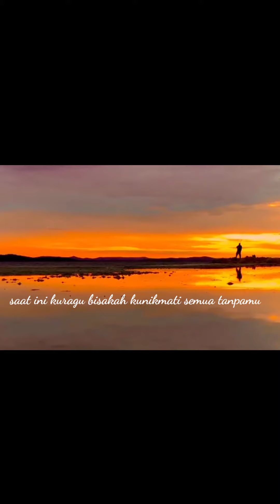Donal manuain ft Ega fangidae cover Shela marcia Ipank heyyy